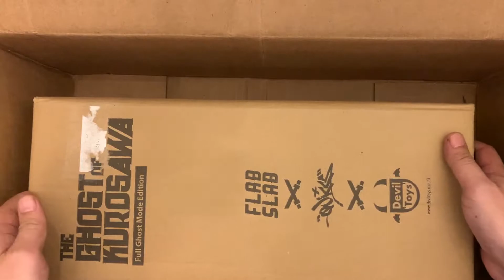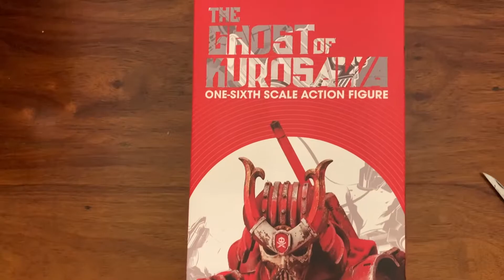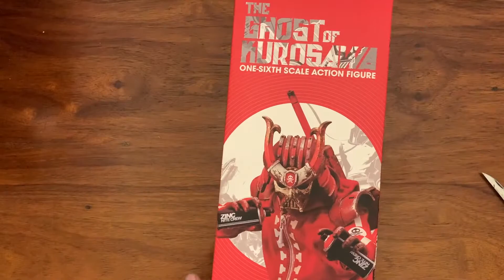Unboxing of 1/6 "The Ghost of Kurosawa (Red Baron)" from "Big Bad Toy Store"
As expected, the figure is awesome! Just like the Black Version!
Figure was designed by "Quiccs" and "Flab Slab".

Can't wait for the next figure!